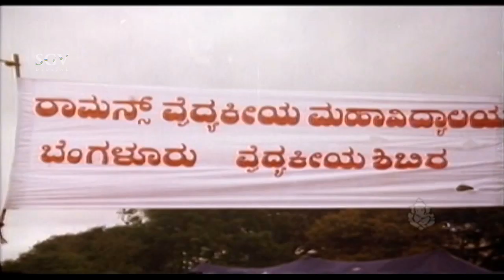Ambarish Saved Village Lady from Wrong Medicine | Best Scnes of Kannada Movies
Malavalli Huchche Gowda Amarnath (born 29 May 1952), known mononymously by screen name Ambareesh, is an Indian film actor, media personality and a politician from the Karnataka state. Born and raised at Doddarasinakere Village of Maddur Talluk in Mandya District of Karnataka, he is fondly referred to as Mandayada Gandu (English: Man of Mandya). Following his debut in Puttanna Kanagal's National Film Award-winning Naagarahaavu (1972), his acting career commenced with a brief phase of portraying antagonistic and supporting characters in Kannada films. After establishing himself as a lead rebellion actor in a number of commercially successful films, he became synonymous with the term "rebel star"  and has since continued to hold a matinee idol status in the popular culture of Karnataka state. He is widely revered as "Karunada Karna"(English: Karna of Karnataka) for his numerous charity works.

He's currently the MLA with the Indian National Congress party, winning the assembly election of the Mandya constituency, by a margin of 42,937 votes. He served as Minister of Housing,Karnataka Government in the Cabinet of Chef Minister Siddaramaiah from May 2013 to June 2016.

Besides winning many State Government awards and filmfare awards for his acting career, Ambareesh was felicitated with the honorary doctorate from the Dharwad university in 2013 at their 63rd annual convocation ceremony.

M. H. Ambareesh
Indian Minister of State for Information and Broadcasting
In office
24 October 2006 – 15 February 2007
Prime Minister Manmohan Singh
Succeeded by Choudhury Mohan Jatua & S. Jagathrakshakan
Member of Parliament
In office
1998–2009
Preceded by S. M. Krishna
Succeeded by N. Chaluvaraya Swamy
Constituency Mandya
Personal details

Born M. H. Amarnath
29 May 1952 (age 65)
Mandya, Mysore State, India

Political party Indian National Congress

Spouse(s) Sumalatha
(m.1991-present)

Children Abhishek (b.1993)

Residence Bangalore

Profession Actor